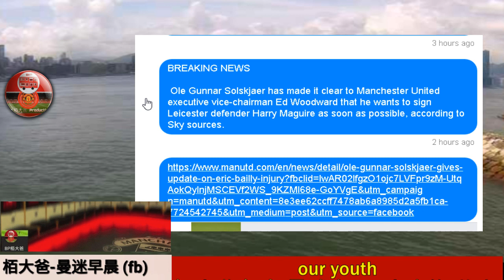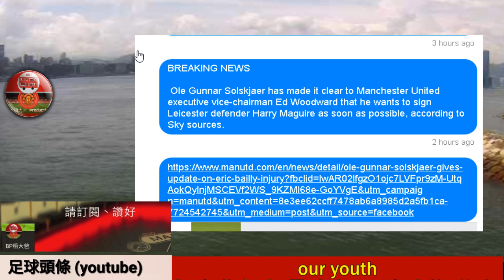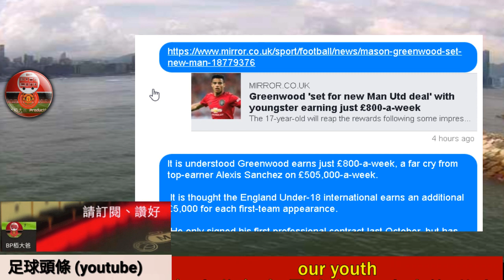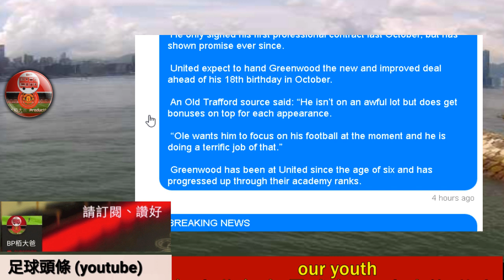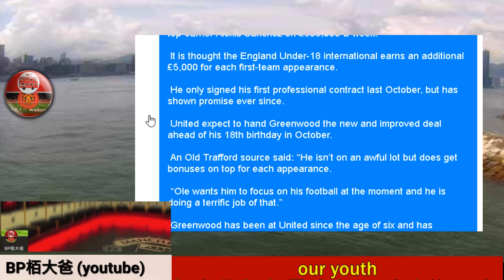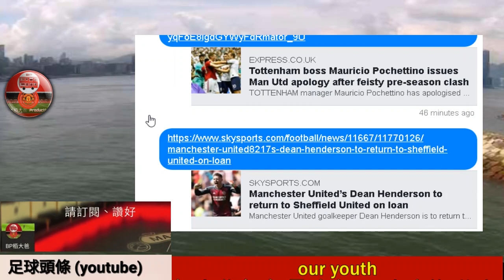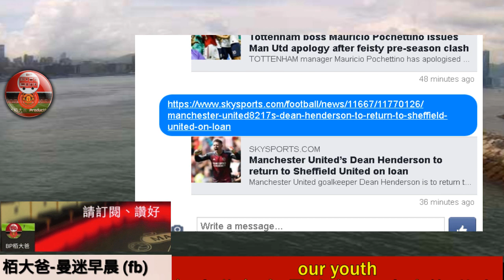曼聯 球隊的新希望 icc勝熱刺後續 普捷天奴有大將之風- 曼迷早晨 20190726